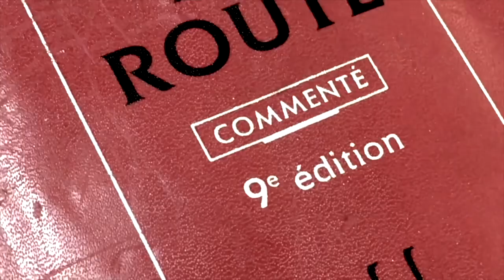Accidents de la circulation | Cabinet Benezra - Indemnisation des préjudices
Nous pouvons tous un jour, directement ou indirectement être confrontés aux conséquences d’un accident de la route.
Être une victime de la route c’est d’abord une reconnaissance de la qualité de victime.
C’est ensuite la prise en charge de l’ensemble des dommages corporels.
Enfin c’est l’indemnisation de tous les préjudices corporels et les préjudices psychiques.

La victime de la route va alors se « battre » car oui c’est le combat d’une vie.
Traumatisé crânien, hémiplégique, paraplégique, tétraplégique, amputé... et toutes les personnes avec un handicap visible ou un handicap invisible dont la vie a été bouleversée.

Être assisté dans ce combat de la reconnaissance de la dignité de la victime n’est pas une simple option mais bien une obligation.

Nous sommes là pour aider les victimes de la route.

Contactez un avocat dommages corporels sans engagement, contactez le cabinet Benezra Avocats, votre avocat en droit routier et dommages corporels